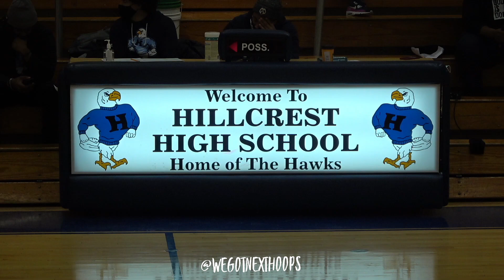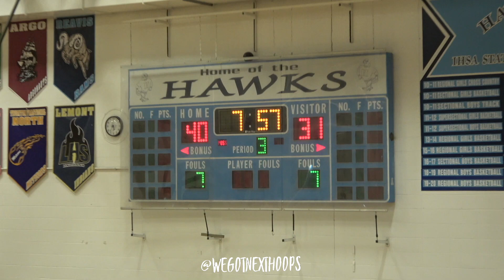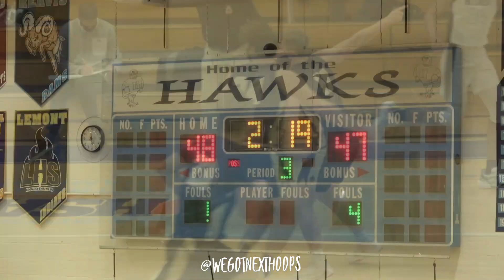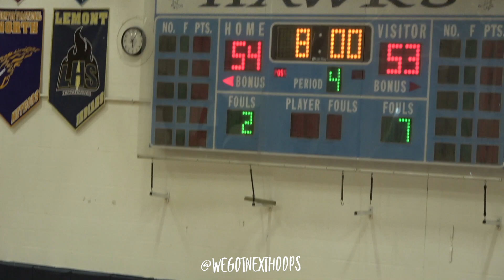Hillcrest gets the win at home over Lemont !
Senior Guard Mar'Keise BUCKY Irving  finished with 20 points ,Senior Jakobi Heady had 20 points and Senior Hamahrie Bowers finished with 16 .